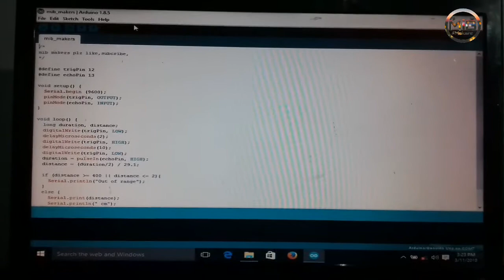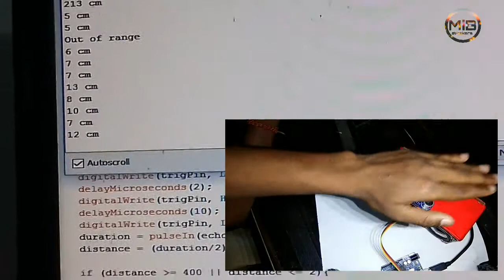How to make a digital distances sensor/mib makers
Hi YouTube Today I'm going to show you how build  digital distances sensor!
+ Good luck!